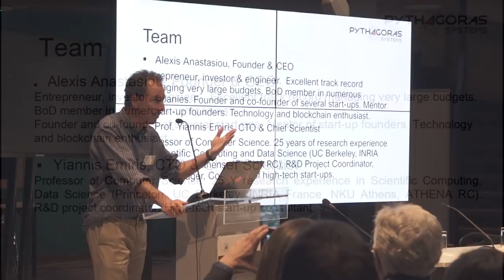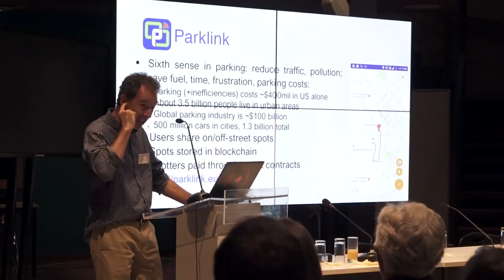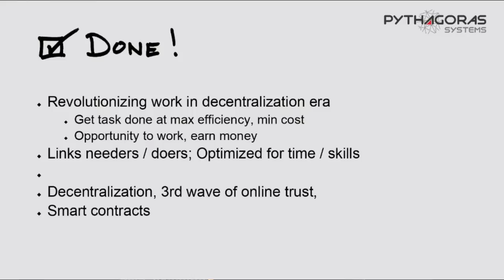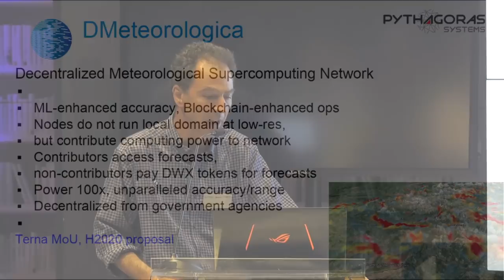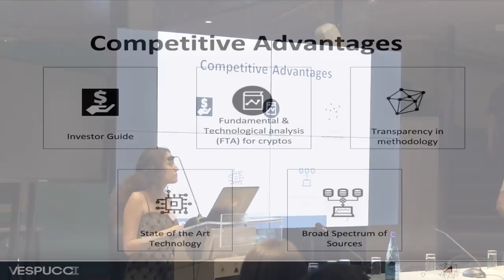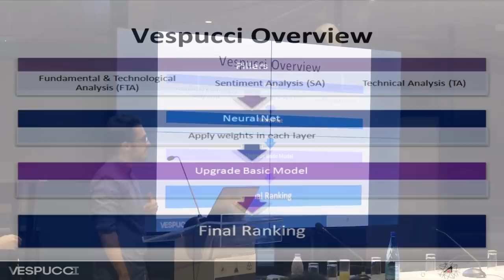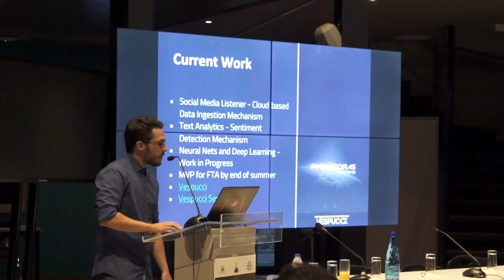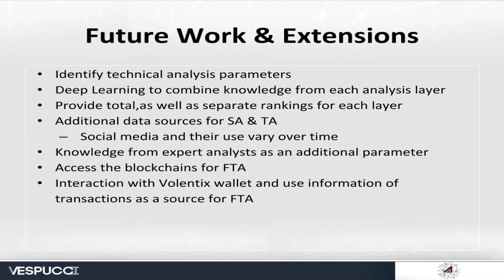Pythagoras Systems and Vespucci - The Volentix Project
- The Volentix Project -
A Journey in Blockchain and Decentralization.

     The event featured professors as well as several private development partners involved in building Volentix.

Presentations on several topics incited curiosity, with highlights including a sneak peek at the social-sentiment and AI tools of Vespucci and how user powered systems and AI will hold promise for a new business model, a business model almost exclusively being explored in the blockchain space; a business model for a DAO or Decentralized Autonomous Organization. The event was by invitation-only and was well attended by VCs and blockchain evangelists from many countries looking to get a sneak peak at Volentix.

The Speakers list included delegations from:

Volentix Labs - Montreal
Semantic Labs - Bulgaria
Pythagoras Systems - Athens Greece
National and Kapodistrian University of Athens
Hellenic Blockchain Hub - Athens Greece
ATHENA Research and Innovation Center - Athens Greece
Greek Ministry of Economic Development